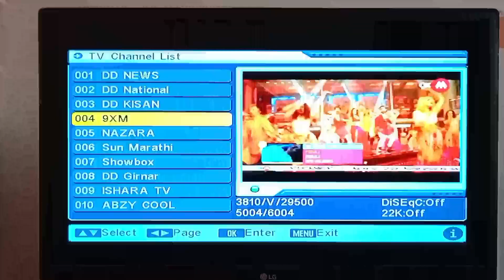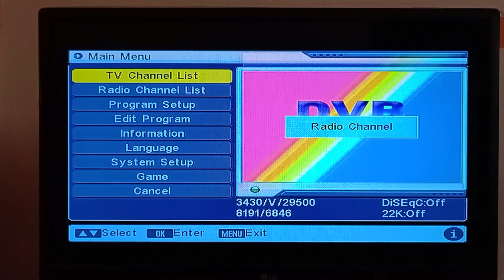how to play FM radio on DD free Dish | radio channel Kaise chalayen DD free Dish par | FM chalaye tv